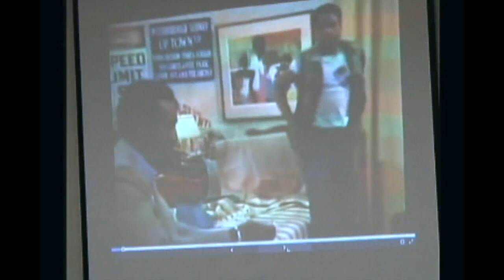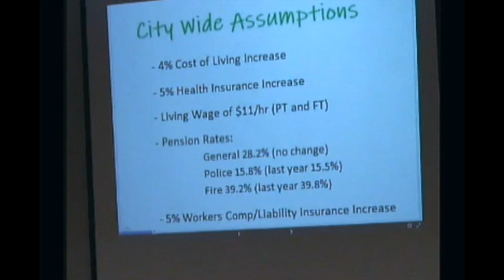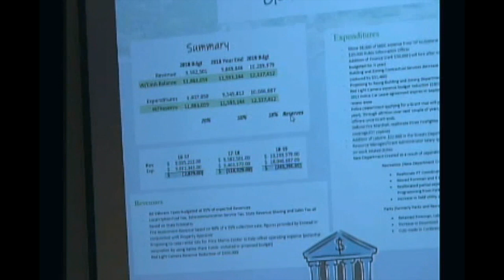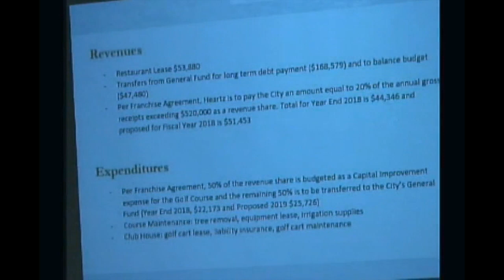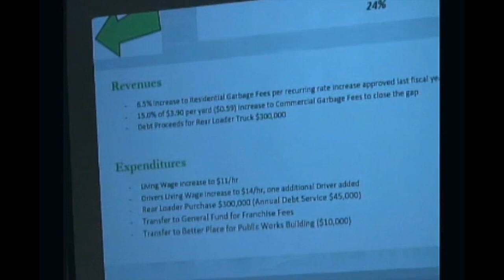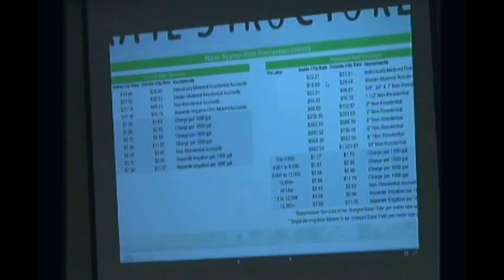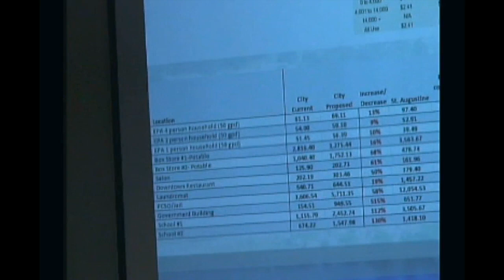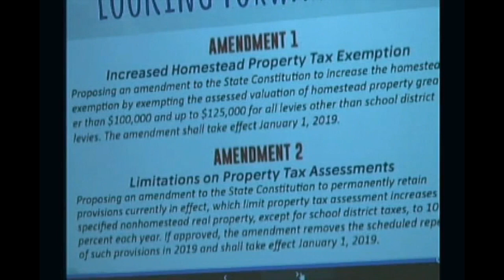Palatka City Commission Workshop- 7-26-18